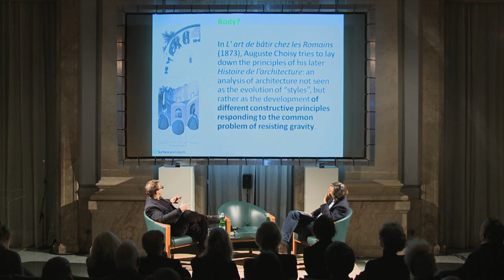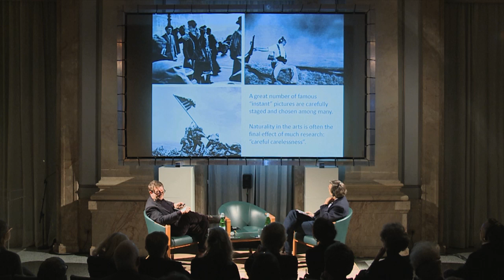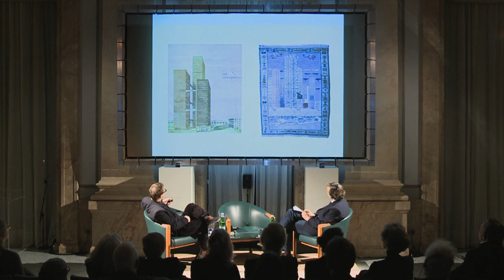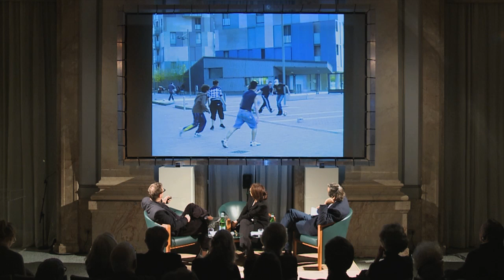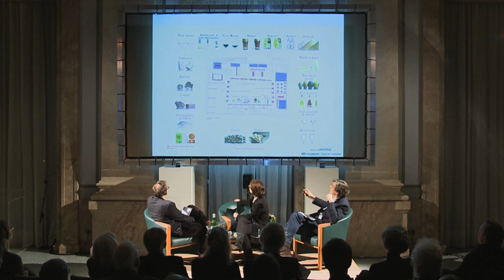1:1 Berliner Architekturdialoge 2014 M. Sauerbruch - C. Zucchi - IT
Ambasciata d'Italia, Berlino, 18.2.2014